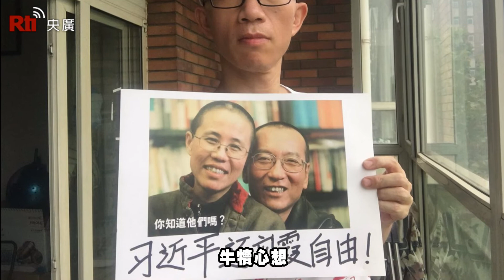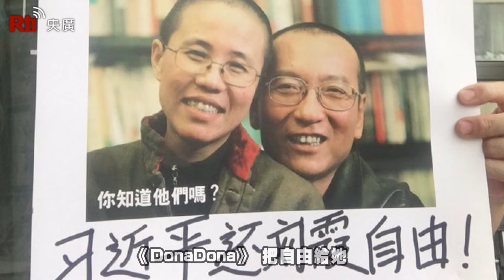劉霞遭軟禁崩潰哭喊 稱死比活容易【央廣國際新聞】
作家廖亦武4月30日與遭到中國政府軟禁的劉霞通話，劉霞向他表示：「這個世界再沒什麼可留戀，死比活容易」。廖亦武於是公布一段劉霞4月8日崩潰哭喊的通話錄音，盼外界關注她的情況。
流亡德國的中國作家廖亦武今天(2日)在臉書上表示，2018年4月30日，德國時間下午4點，他致電在北京家中的劉霞，劉霞告訴他：「現在沒什麼可怕的了，走不掉就死在家裡。曉波已走了，這個世界再沒什麼可留戀，死比活容易，以死抗爭對於我，最簡單不過。
這次錄音約16分30秒，但廖亦武只截取前面7分鐘。在約4分鐘時，開始放《DonaDona》的鋼琴獨奏。令人內心陣陣波濤洶湧。